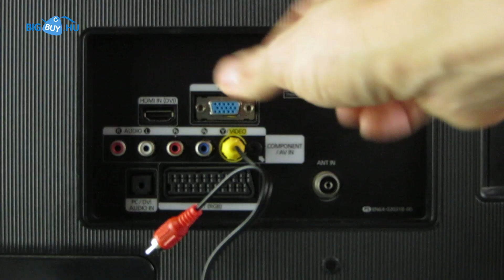Sup X Game Box 400IN1 retró kézi játékkonzol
A termék megvásárolható a oldalon.

Beépített 400 klasszikus játék
Kis méret és könnyű súly

Adatok:

kijelző: 3 inch

nyelvek: angol, kínai

játékok száma: 400

akkumulátor típusa: Lítium-ion akkumulátor

akkumulátor térfogata: 150mAh

töltési mód: USB

Játékidő : 6 óra

Figyelem a kijelzőn erős fólia van amit le kell szedni kicsomagolás után